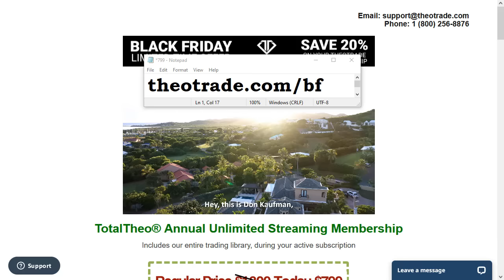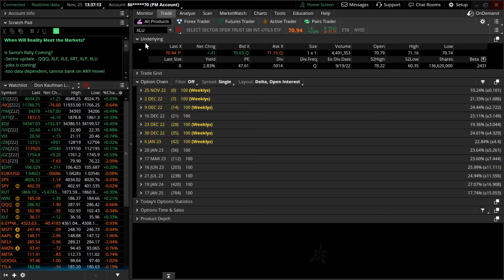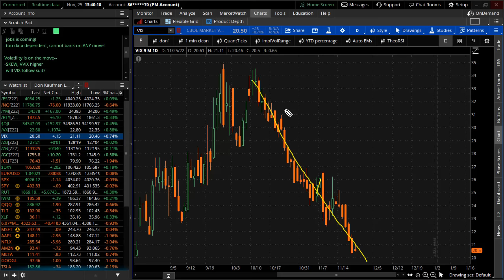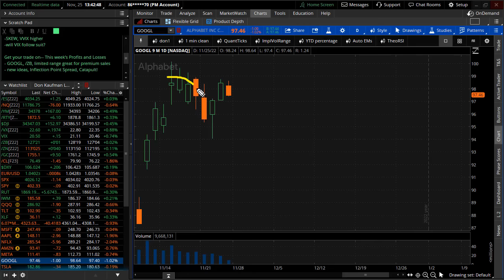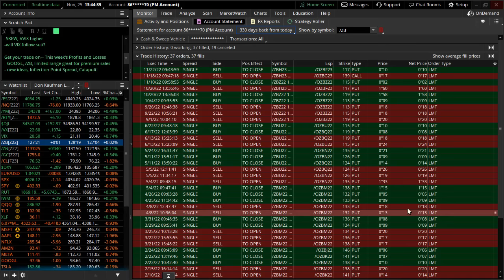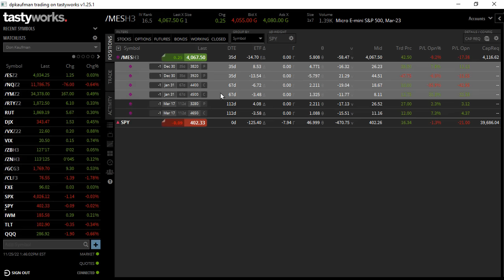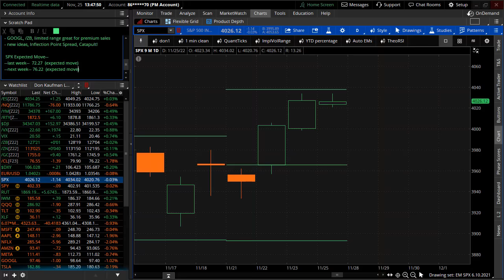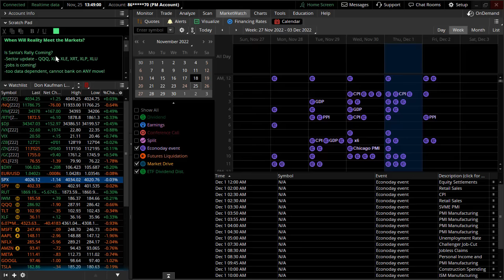When Will Reality Meet the Markets?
Is Santa's Rally Coming?
-Sector update - QQQ, XLF, XLE, XRT, XLP, XLU
-jobs is coming!
-too data dependent, cannot bank on ANY move!

Volatility is on the move-
-SKEW, VVIX higher
-will VIX follow suit?

Get your trade on - This week's Profits and Losses
- GOOGL, /ZB, limited range great for premium sales
- new ideas, Inflection Point Spread, Catapult!

-last week - 72.27  (expected move)
-next week - 76.22  (expected move)